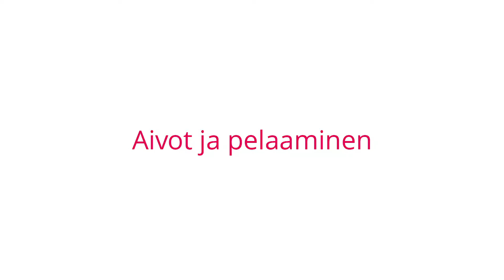Hyvinvointia digiajassa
Miten omasta hyvinvoinnista voi huolehtia digiajassa? Aivotutkija, psykologian tohtori Mona Moisala kertoo aivojen hyvinvoinnista digiaikakaudella ja avaa digitaalisuuden vaikutuksia aivoihin. Videolle on koottu vinkkejä digihyvinvointiin ja mediankäytön hallintaan kaikenikäisille netinkäyttäjille. MLL 2018.

Video on osa MLL:n koulutuksiin ja Mediataitoviikolle 2018 tuotettua neljän asiantuntijavideon sarjaa. Kesto 3:03 min.